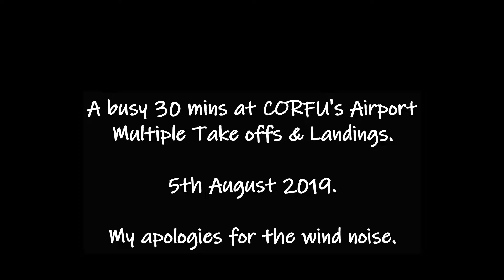CORFU AIRPORT a Busy 30 minutes - ΑΕΡΟΔΡΟΜΙΟ ΚΕΡΚΥΡΑΣ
Corfu Airport in summer is one of Greece's busiest Airports, with tourists flocking to the island from all over the world. On this particular day I was there for around 30 mins and watched several planes land and some taking off.  Unfortunately,  I could not film the entire take off as the runway was obscured by trees.  I hope the enjoy the video.

Το αεροδρόμιο της Κέρκυρας το καλοκαίρι είναι ένα από τα πιο πολυσύχναστα αεροδρόμια της Ελλάδας, όπου οι τουρίστες συρρέουν στο νησί από όλο τον κόσμο. Τη συγκεκριμένη ημέρα ήμουν εκεί για περίπου 30 λεπτά και παρακολούθησα αρκετά αεροσκάφη και κάποια απογείωσαν. Δυστυχώς, δεν μπορούσα να κινηματογραφήσω ολόκληρη την απογείωση καθώς ο διάδρομος ήταν κρυμμένος από τα δέντρα. Ελπίζω να απολαύσετε το βίντεο.

Filmed with a iPhone 8 Plus  and edited with VideoPad Professional editing software.